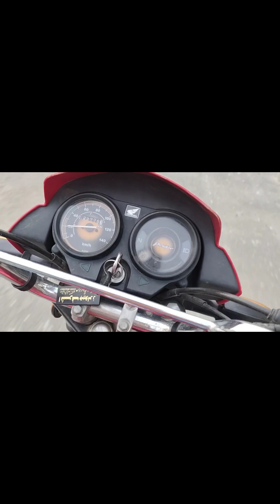My First vlog ❤️ With Bakra / Bakra eid support youtube bakra eid